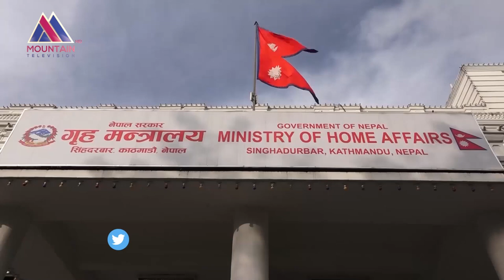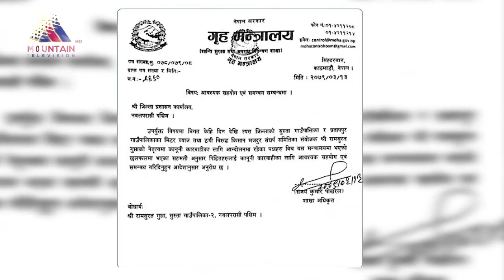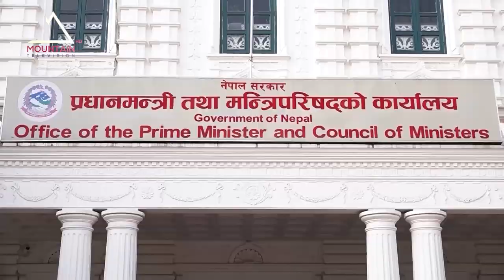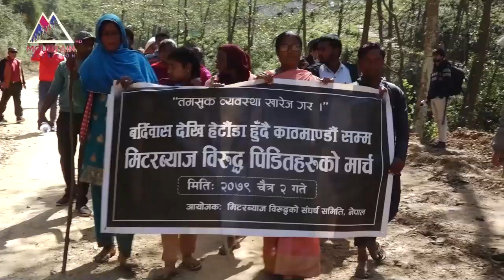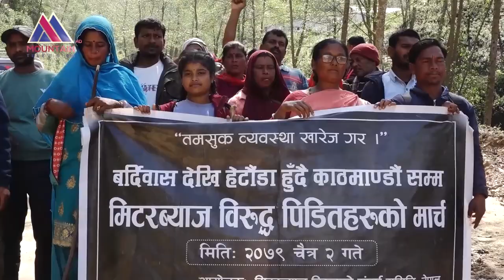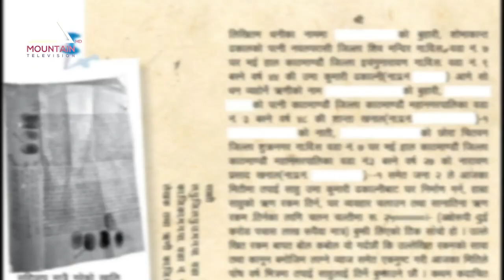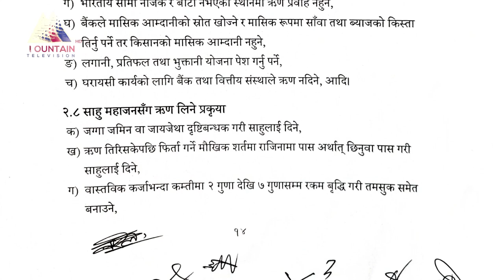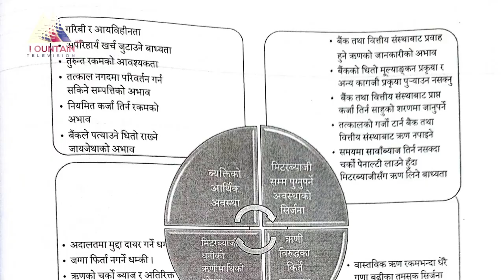साहुबाट रात बिताउन डाक्ने देखि बच्चा अपहरणको धम्की || Missionnews